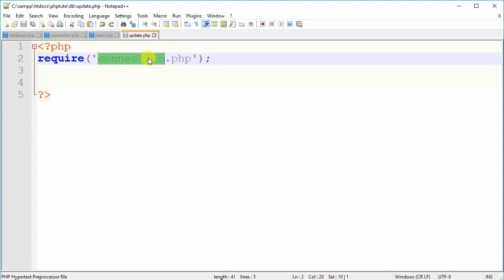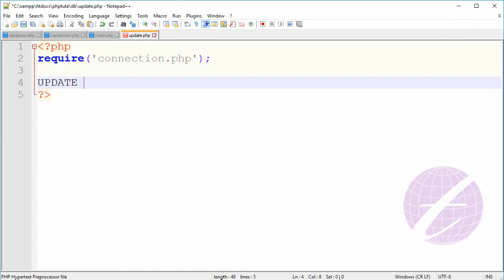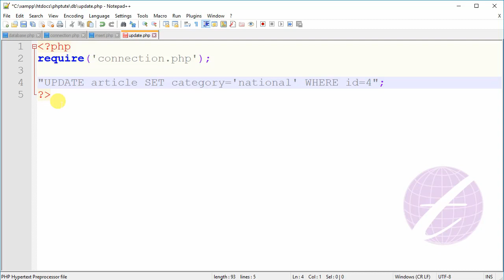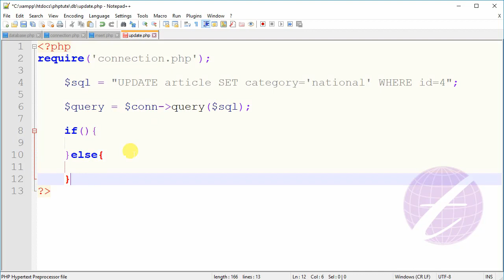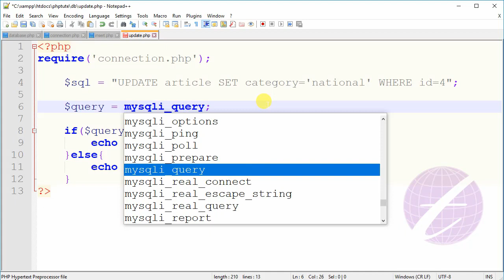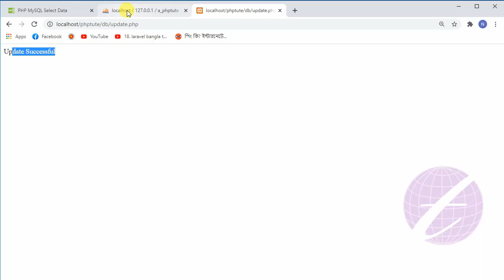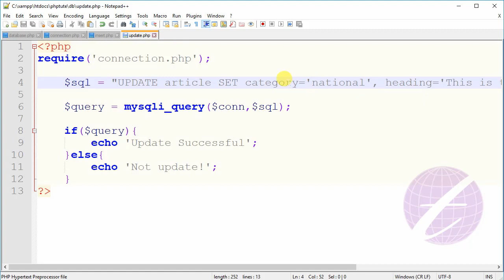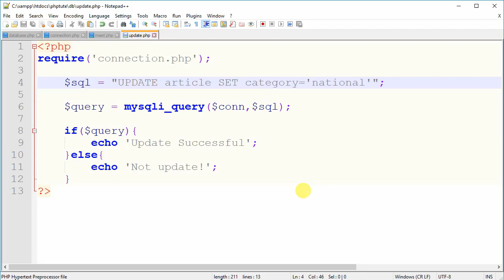Update or Edit MySQL Data Using PHP Bangla | PHP MySQL Tutorial Bangla - 28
This tutorial describe about sql Update Statement. You can update or edit mysql data by using php and sql. You make a query in php. This is PHP MySQL Tutorial Bangla and after watching this tutorial you can learn how to Update or Edit MySQL Data Using PHP.

এ পর্বে sql update statement সম্পর্কে আলোচনা করা হয়েছে। php Query চালিয়ে কিভাবে  MySql Database এর Data Edit অথবা Update করবেন সে সম্পর্কে আলোচনা করা হয়েছে।